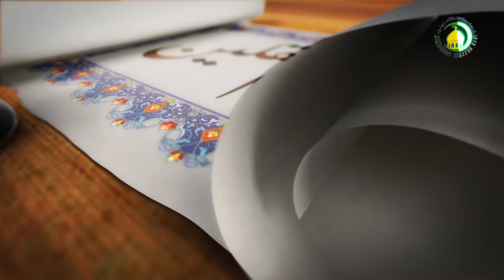87. عصمت انبیاء (1) - استاد: غلام حسنین وجدانی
اس گفتگو میں   انبیاء کے بارے میں  کچھ سوالات  موجود هے که کیا انبیاء تمام کے تمام معصوم تھے؟  عصمت  کا لغوی  اور اصطلاحی معنی   کیا هے؟  اس حوالے مزید تفصیل جاننے کیلئے ویدیو کو سنتےهیں.